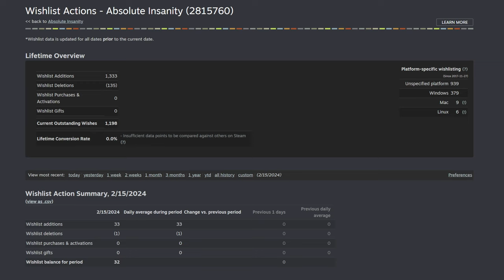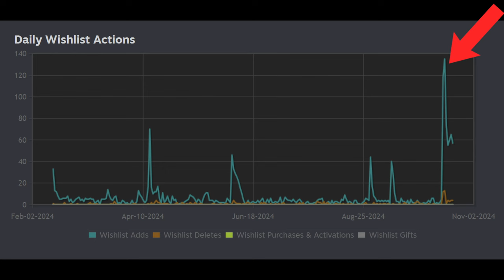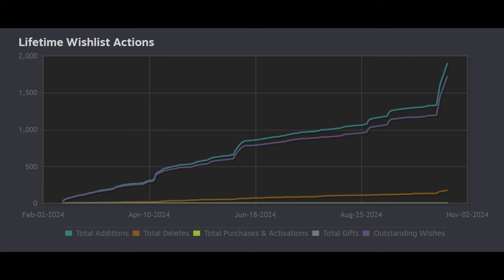Was Steam Next Fest worth it?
In this video I talk about Steam Next Fest. How did it go? How many people tried the demo and how many wishlist did I get over the festival?